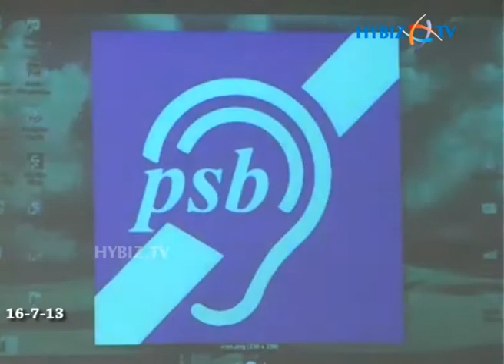St Peters Engineering College announcement of Personal Sound Box System